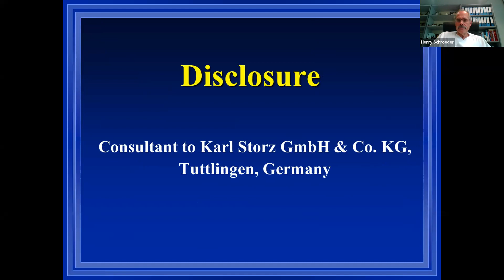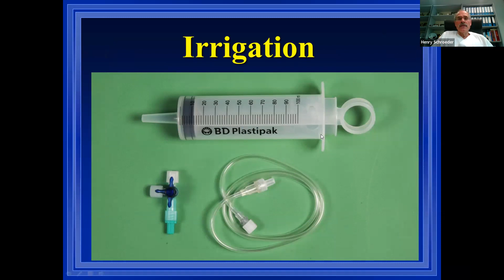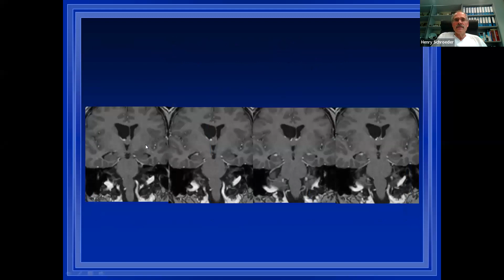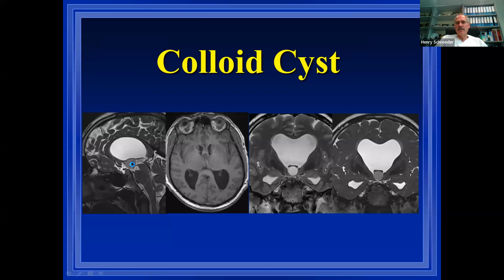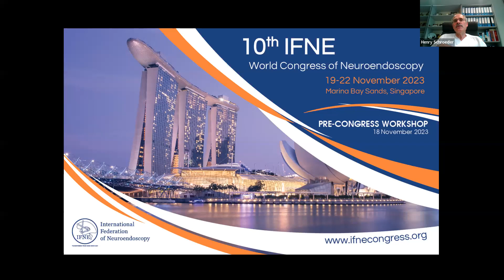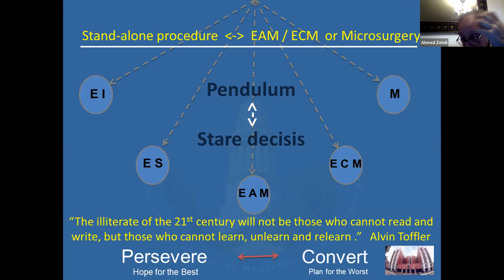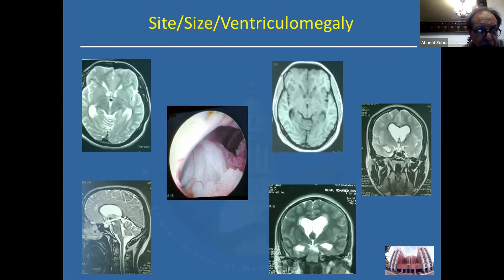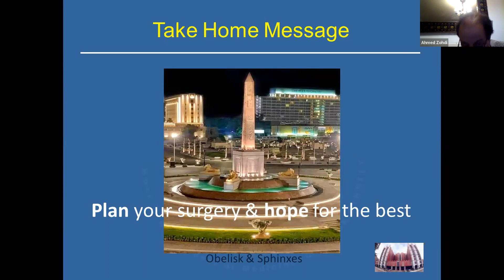EANS WEBINARS: NEURO-ENDOSCOPIC SURGERY FOR COLLOID CYSTS